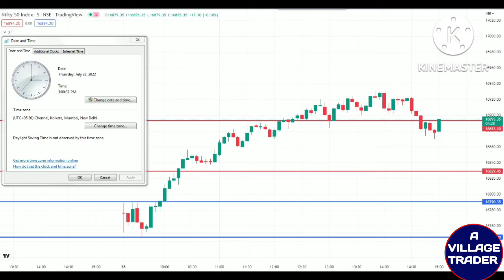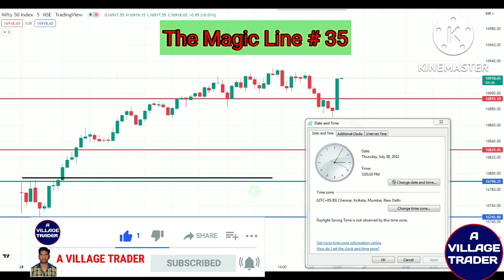The Magic Line Ep: 35# No1 Jackpot Strategy for NIFTY and Banknifty#A village trader#